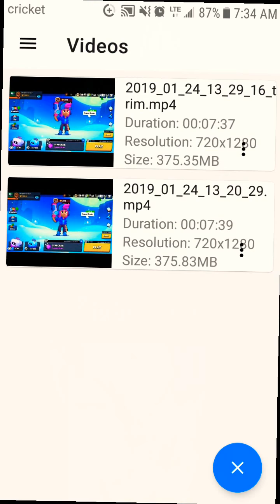Playin brawl stars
That ither guy is my friend